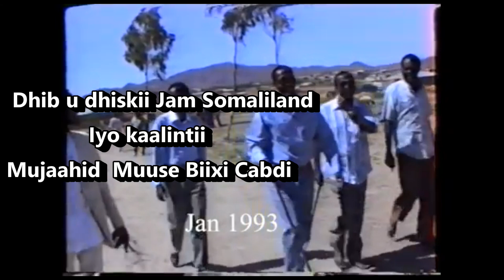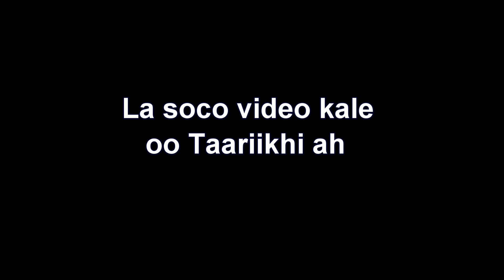Muuse Biixi Cabdi iyo dib u dhiskii dalka Juun 1993 - Kaalintiisii dib u eeg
Wa muuqaal muujinaya dhismihii Qaranka Jam Somaliland iyo nabadaynta bulshada tkaalintii uu ka qayb qaatay Musharax Muuse Biixii Cabdi.